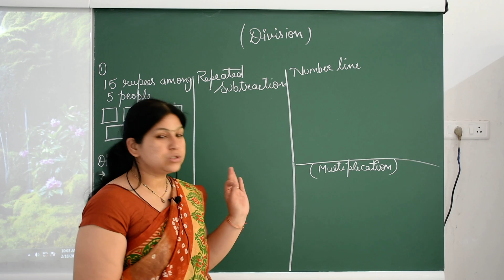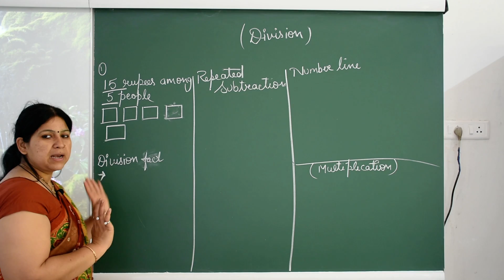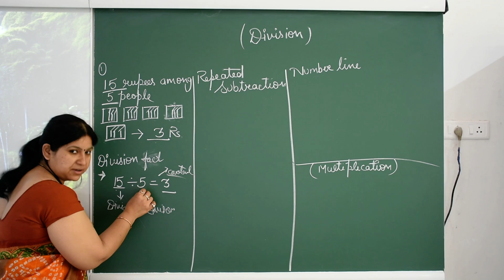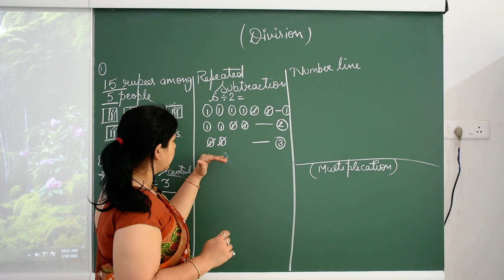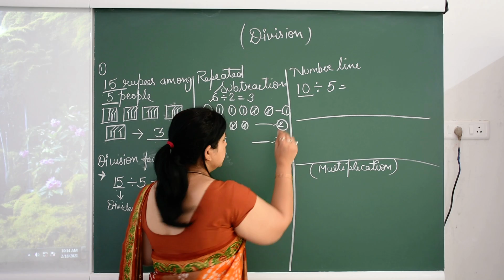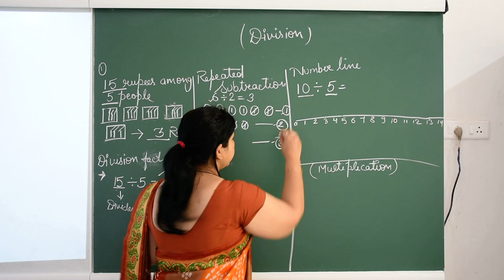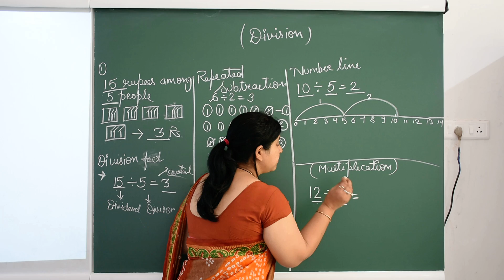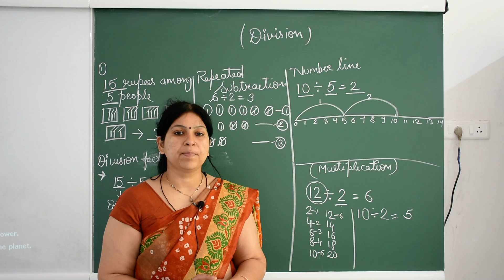Class 2nd Maths (Revision - 2)